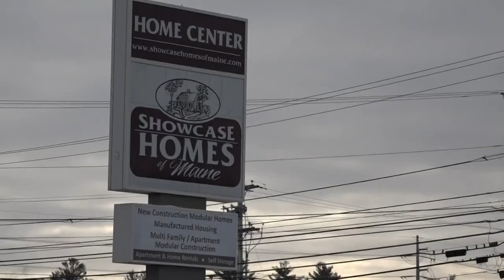COVID-19's impact on mobile home market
Despite the pandemic, Maine's housing market is still hot, with many sellers getting top dollar for their homes.